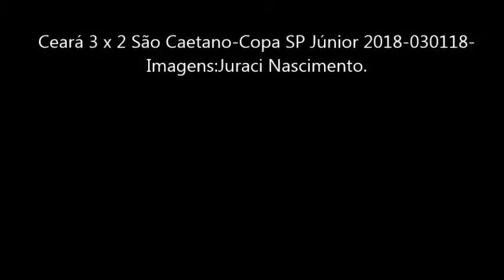Ceará 3 x 2 São Caetano Copa SP Júnior 2018 Imagens Juraci Nascimento